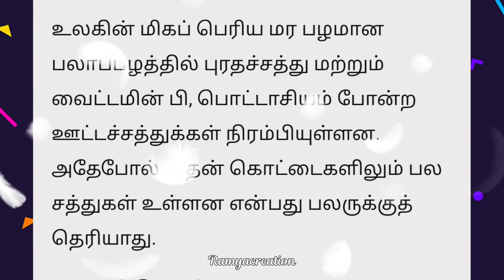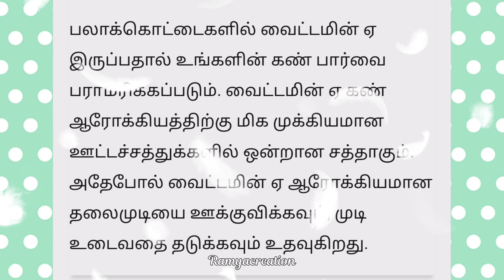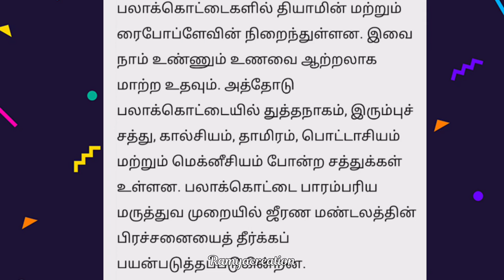Jackfruit seeds fry|பலாக்கொட்டை கிரேவி |spicy jackfruit seeds fry| palakottai masala gravy |benefits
Hi friends welcome to Ramyacreation today video is how make jackfruit seeds gravy recipe in Tamil

Musician: @iksonmusic